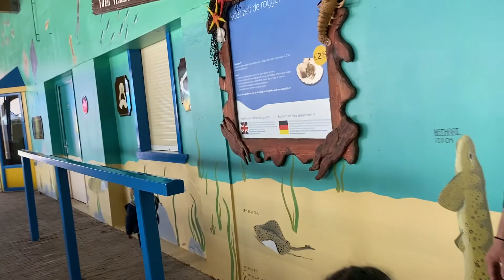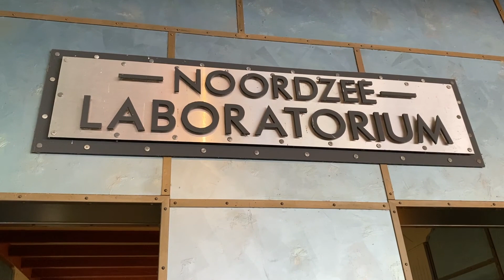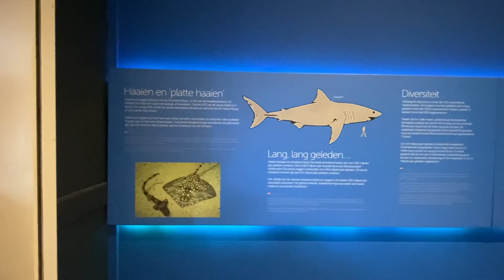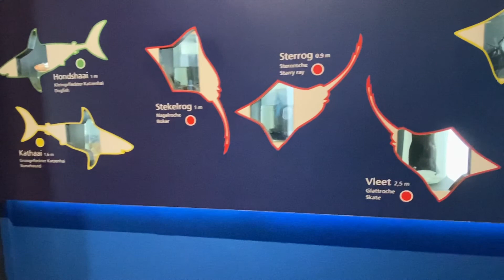Dolfinarium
به چينل يوتيوب من خوش أمديد لطفًا چينل ما را سبسكرايب كنيد تشكر